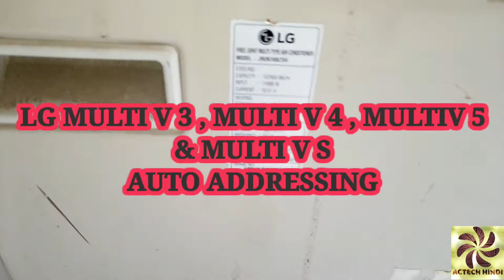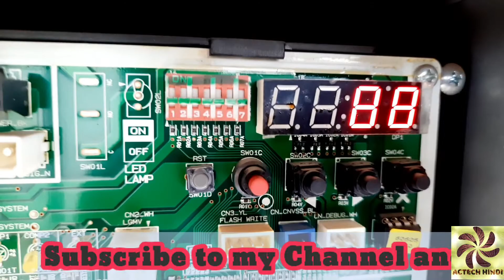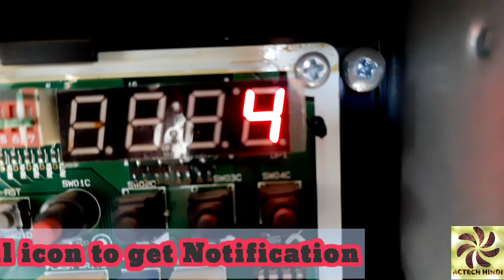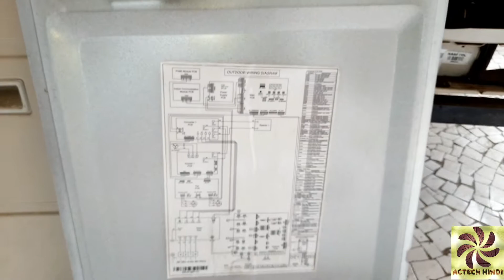LG MULTI V AUTO ADDRESSING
This video for LG multi v 3 , 4 ,5 and multi v s
auto addressing process by step by step

इस वीडियो में हमने एलजी के मल्टी बी 3 ,4 ,5 एंड मल्टी बी एस के आउटडोर में कैसे एड्रेसिंग करते है इसके बारे में विस्तार से बताया है

LG 8 HP MULTI -S- PART 3 LAST PART